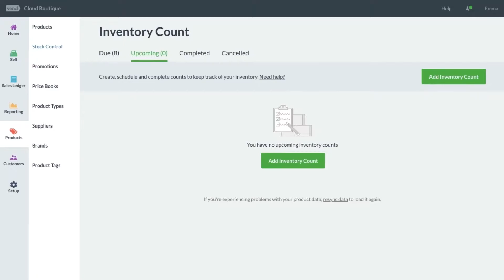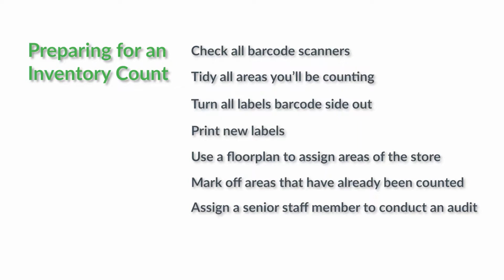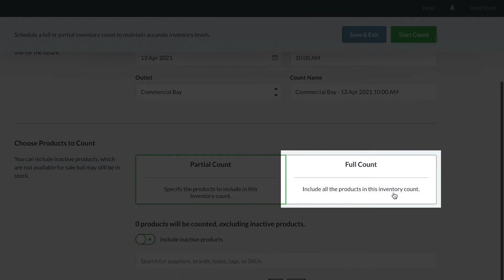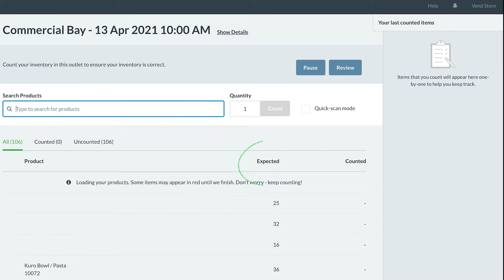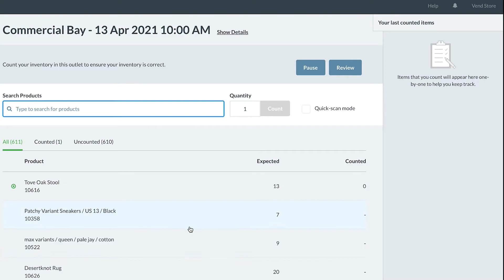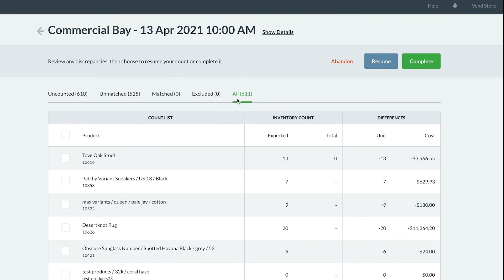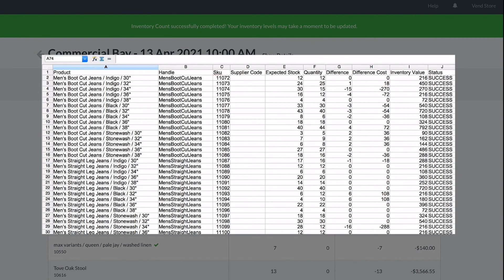Inventory Count with Vend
To help keep track of your inventory, you should perform inventory counts (also known as stock takes) on a regular basis. Once an inventory count is completed, your store’s inventory levels will be updated. Learn how to prepare for an inventory count, the difference between a full or partial count, start or schedule an inventory count in Vend, and best practices while conducting the count.